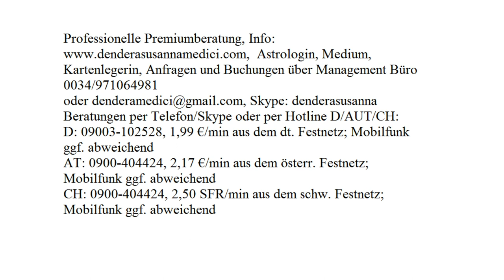Tagestarot - Tagesenergie: 16.11.2017